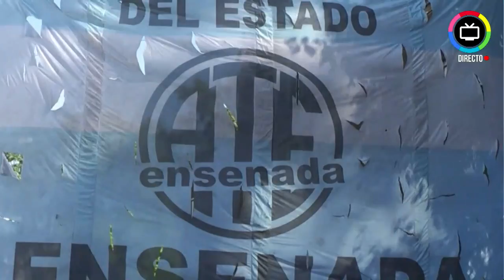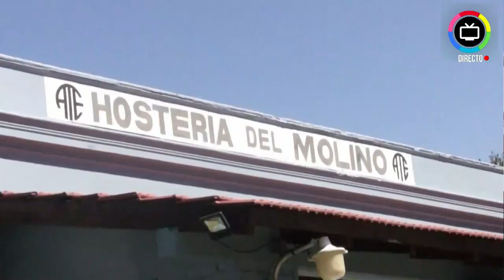LaPostadeJuan - Programa 32